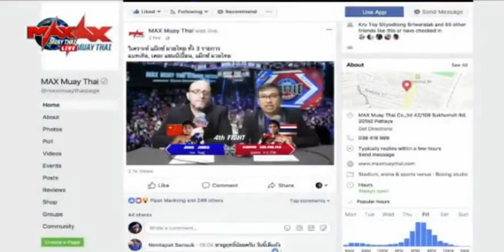วุฒิเดช เชียงใหม่มวยไทยยิม VS คมเพชร ขุนวังหลวง